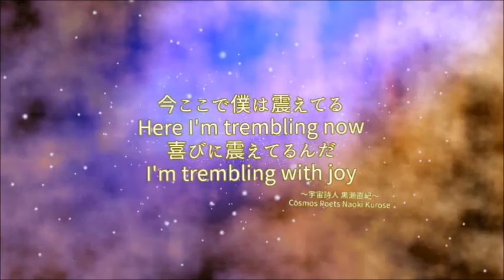『虹の花の伝説 朗読～草野妙敬～』マウンテンマウスまぁしぃ 映像作家ヒシャ笑もん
【はじめに～草野妙敬～】

この世にある美しさ、優しさの中で心揺さぶられることもなく、ただ喜びのままにいられたらどんなに日々安らかでしょう。けれどこの娑婆世界に生きていれば様々なことが起こります。

人生に行き詰った時、苦しい時に思い出してほしい

観音様の慈悲のメッセージを「虹の花の伝説」という物語でお伝えします。

BGNはマウンテンマウスまぁしぃさんの「魂の休息の上に」です。それでは始まり。

『虹の花の伝説』

観音様がどんなに人々をお救いになっても、救われない人は後を絶たず
その様子に観音様は慈悲の涙をこぼされました。

その涙が落ちた大地から　一輪の虹色の花が生まれました。
一万年に一度咲くという“虹の花”でした。

赤・オレンジ・黄色・緑・青・藍色・紫
７色に輝く、７枚の花びらが色鮮やかに煌いた時、

その傍らには、いかにも苦しみを抱えた１人の女性がおりました。

虹の花はいたたまれず、その女性に声をかけました。

「あなたの苦しみが私にも伝わってくるけれどいったいあなたは何を苦しんでいるの？」

虹の花の声に、その女性は振り返りました。

「まぁ！花がしゃべるなんて！不思議な力があるなら
どうか今すぐ、私の苦しみを取り除いてちょうだい」

切羽詰まった様子のその女性が落ち着くように虹の花はゆっくりと聞きました。

「あなたのお名前はなんていうの？」

「私はカノンといいます。」

「そうカノン。素敵な名前ね。つらい時苦しい時、人は誰でもそこから抜け出したい、この苦しみさえなければ…と思うもの。

こんなに苦しいなら生きていない方がマシそんな風に思うかもしれない。

カノンが食べられないほどに眠れないほどに
悲しくつらい時は心の苦しみを一瞬で消してあげたいけれど

背負いきれない程の重荷を背負わされることはない
つまりカノンには乗り越えられるだけの強さがあるということ。

だから私が苦しみを取り除くのではなくカノン自身で苦しみを乗り越えられるように思い出してほしいことを教えてあげる。

あなたは今、とても苦しくて、この苦しみさえなくなれば・・・

と思っているかもしれないけれど、例えその苦しみが癒されて

仕事やお金、愛する人、求めるものを全て手に入れたとしても
年を重ねれば、身体は衰える、病気になるかもしれないし

愛する人と別れなければいけなくなるかもしれない。

というように
諸行無常のこの世界で「人の幸せ」とはなんとも移ろいやすいもの。

だから「真の幸せ」へ目覚めるの。

「真の幸せ」とはお金や健康に恵まれているか　恵まれていないかではない。

得しているか　損しているかでもない。

愛されているか　愛されていないかでもない。

究極のところ不幸であっても幸せ
そんな境地の「真の幸せ」の鍵は、「最高の知性」

「最高の知性？」カノンは聞きました。

「そう、最高の知性とは、物事を客観的に、ありのままに見る力。

冷静に考え、最善が何かを見抜く力。

同じ出来事でも、知性で見るか・感情で見るかで見える世界や体験することが変わるの。

だから知性を発揮できるかが真の幸せへの鍵。けれども、
知性を使うこともなく、感情に飲み込まれ自分を、周りを傷つけている人は
数多く、その姿を見るのは本当につらいこと。

だから思い出してほしいの。

いつか光の世界に戻ってから、しまった！

人生の設定は、私が自分の魂を磨くために自分で決めたシナリオだったんだ！

と気付いても遅いから。

亡くなってしまえば、なんであんなささいことにイライラしたりカッとなったり、怒ったり怨んだりしたんだろう？

どうでもいいことじゃないか、きっとそう思うはず。

胸が張り裂けるような悲しいこと、つらいことも光の世界に戻れば
きっと優しい癒しが起こるはず。

その時は光の世界に戻ってから自分がどう感じるかなんて露知らず感情に飲み込まれてしまうのはしかたない。

けれど光の世界に戻ってきた魂の多くがこういうの。

”もっと愛すればよかった”と。

嫌なことに背を向けて、嫌な人に意地悪をしても、それで得られることなんてたかが知れている。

それよりももっと寛大に愛に開けばよかったと。

そう、この地球で私たちが求めている体験は愛するということ。

私たちは愛するために生まれてきたの。」

その言葉を聞いて、カノンは聞きました。

「じゃあ愛するってどういうこと？」

「その答えは、カノン、自分の心に聞いてごらんなさい。

愛する形や対象は人それぞれ違うもの。
誰かがカノンを見て、”あなたは愛のない人だ”とののしったとしてもカノンのことはカノンにしかわからない。

人の言葉に振り回されず自分自身が愛でいるために自分で自分の心を観察するの。自分の知性をフル稼働させて。

知性で物事を見ることができれば、自分の思い込みや、感情で反応した憶測で真実を見誤ることはない。

だからその結果がどうなろうと、それは起こるべくして起きたこと、全ては最善と冷静に人生を受け入れることができるもの。」

それを聞いてカノンは言いました。

「簡単に言うけれど、冷静でいるのはとても難しい。

何か起きれば、頭ではわかっていても、怒りや悲しみは湧いてくるし、身体が勝手に熱くなったり、震えたり、心臓がドキドキしたり、息が苦しくなってしまうもの。」

カノンのその言葉に虹の花は続けました。

「カノンの言う通り。

本当にそうね。そんな時は、私は今、頭に来ている、腹が立っている、あれが嫌だ、これが嫌だ、全部吐き出して、私は今そういう状態と、気付いていればいい。気付くことが何より大事。

気付くことで、意識的に自分の行動を選択することができるから。」

そんな虹の花の言葉にカノンはこう言いました。

「でも、それができない時はどうしたらいいの？

死んでから後悔しようが何だろうが、とにかく今が嫌。

自分のことも誰かのことも愛するなんてとても無理、そう思った時はどうしたらいいの？」

このカノンの質問に虹の花は今こそ一番伝えたいことを語らんと輝きを増しました。

虹の花は、右回りにゆっくりと渦を巻き始め、７つの色はいつしか１つの色へと
溶け合いました。そして虹の花は言葉を紡いでいきました。

「つらいことや悲しいことがあって心がすっかり疲れてしまった時は

自分のことも誰かのことも愛するなんてとてもできない、そう思うのも仕方ない。

そんな時は静けさへと入りなさい。」

「静けさに入る…」

カノンは繰り返しました。

「そう。湧いてくる感情に飲み込まれないようにするための智慧。

外側からの情報を遮断し自分の内から湧いてくるノイズもただ湧くに任せ、
反応しないことを自分に許す。

抱えきれない感情をどうしようか考えることもせず、次の行動を選択する必要もない。ただ静かにただ居ればいい。

生きていれば縁の重なり合いで様々なことが起きるもの。

会いたくない人と会う苦しみ、大切な人と共にいれない苦しみ、

求めるものが手に入らない苦しみ、身体やエゴがあるが故の苦しみ、

苦しい時は苦しい、それが現実だから一喜一憂、右往左往、色々するのは
しかたない。

けれど、心のざわつきが落ち着き、心の霧が晴れれば
あなたはきっと気付くはず。

あなたにとっての最善が何かわかるはず。

“真の幸せ”とは、自分の願いが叶った暁に得られるものではない。

不幸であっても、その中にある幸いに気付ければ自然と感じられるもの。

肩の力が抜けて楽だなぁと感じている時、そこにあるのが“真の幸せ”
楽でいてください。”

魂の休息の上に”あなたの人生での最高の喜び・表現が生まれるもの。

あなたが幸せでありますように。

あなたの幸せが、あなたの大切な誰かも幸せにします。

全体の長さ　830秒。数霊/かずたまで、83＝気づき。草野妙敬さんマヤナンバーK30 。830＝∞30ありがとう。